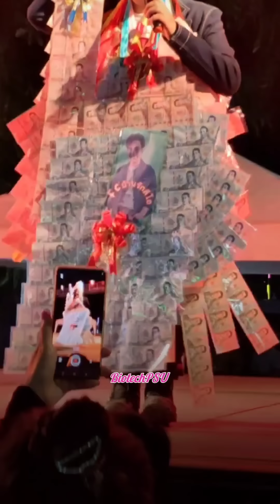น้องลีโอ (Plus P' Sun) มินิคอนเสิร์ต ณ จังหวัดนครสวรรค์ | ลีโอ - ซัน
Credit: Recorded Video on Facebook Fanpage Live น้องลีโอ ไมค์หมดหนี้ (4 พ.ย. 2566)